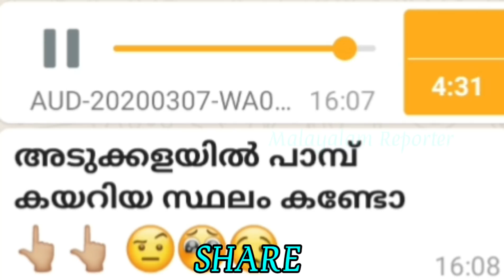അടുക്കളയിൽ പാമ്പ് അടയിരുന്ന സ്ഥലം കണ്ടോ 🥺🤨